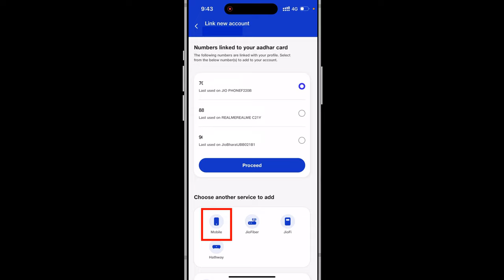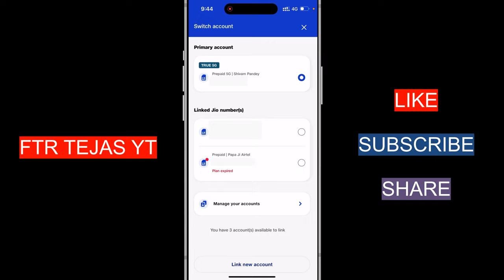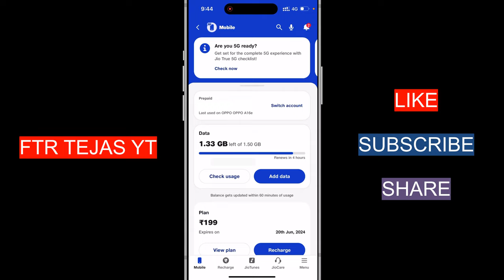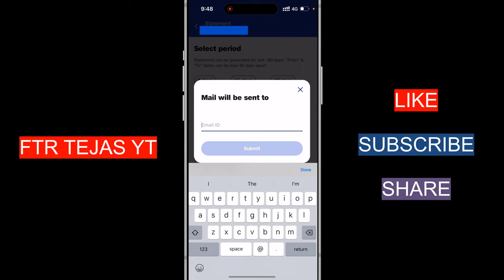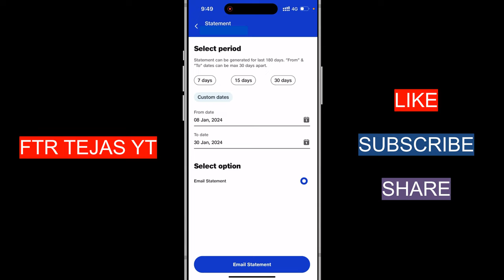kisi bhi mobile number ki call details full details dekhe free me jio features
keywords -
kisi number ki call details kaise jane
kisi number ki msg details kaise jane
kisi bhi number ki full details nikale free me
jio number ki full details jane ek minute me
jio number ki call details jane
jio number check usage
jio app features
kisi mobile number ki details jane